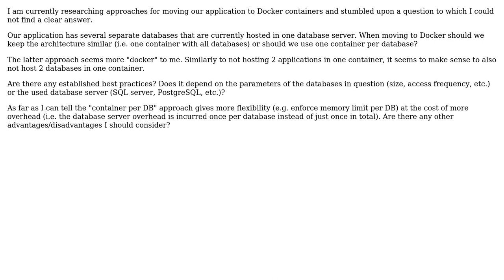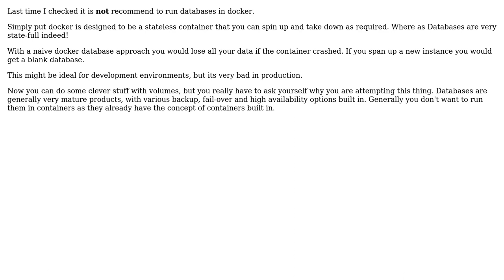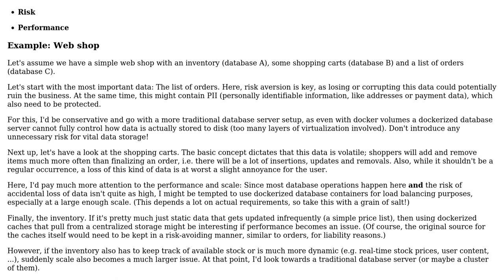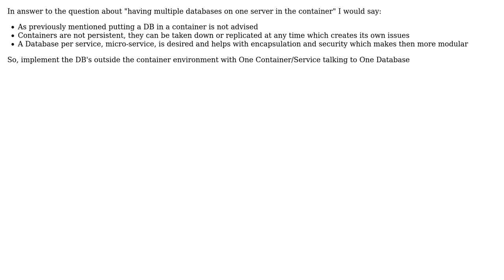Software Engineering: Docker: One container per database? (5 Solutions!!)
Software Engineering: Docker: One container per database?

With thanks & praise to God, and with thanks to the many people who have made this project possible! | Content (except music & images) licensed under CC BY-SA | Music | Images & others | With thanks to user Thorbjorn Ravn Andersen user hoffmale user gntskn user geocodezip user Ewan user C J user chrischu and the Stack Exchange Network Trademarks are property of their respective owners. You are responsible for your own actions.